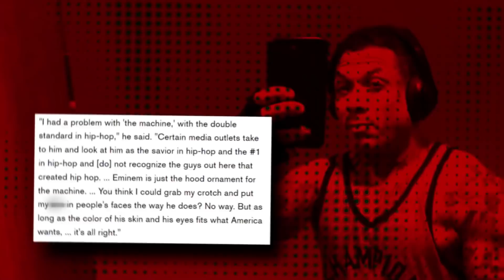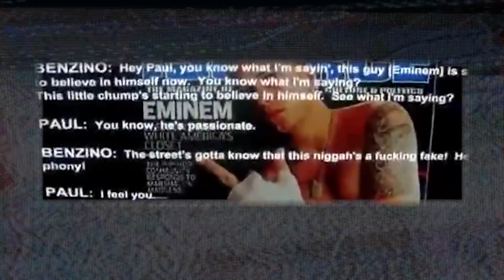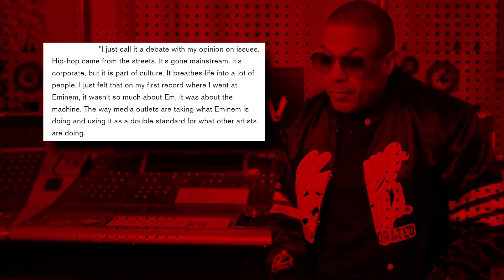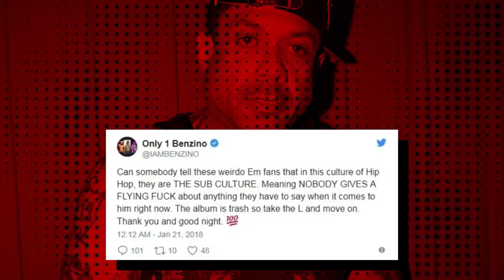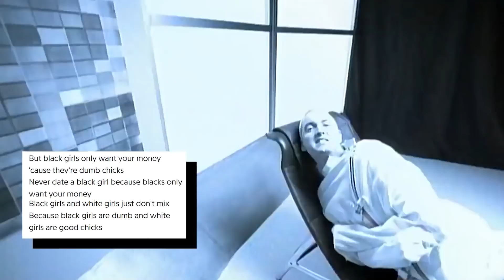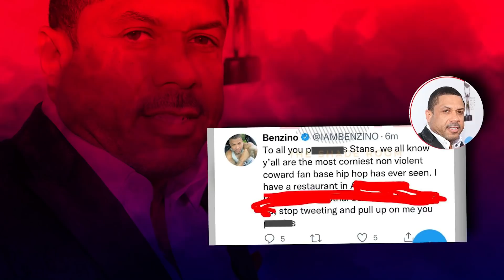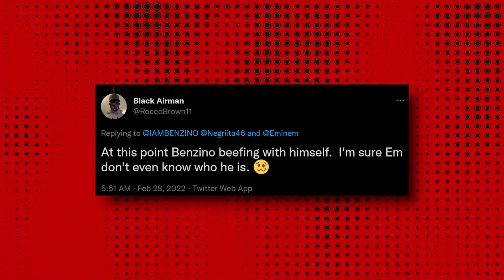Benzino Sends A Serious Message To Eminem After This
It’s 2022 and Benzino is out here resuscitating his 2002 beef with Eminem.

For those who don’t know, media executive, producer, and reality star Raymond "Benzino" Scott’s beef with Eminem can be traced all the way back to ‘02 when Em released his fourth studio album The Eminem Show.

The album received a rating of four mics out of five in The Source magazine, but Em thought it deserved five so he started dissing The Source and its co-founder, Benzino.

Apparently, Em was convinced the reason Benzino wouldn’t give him five stars was on account of his race.